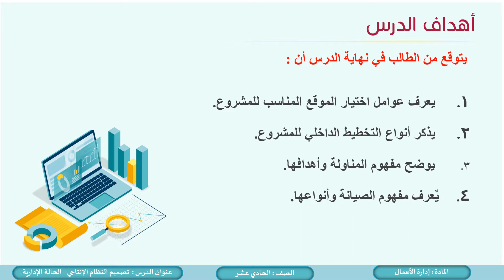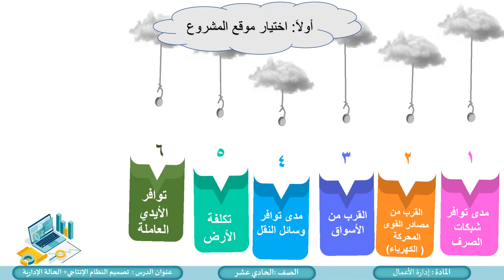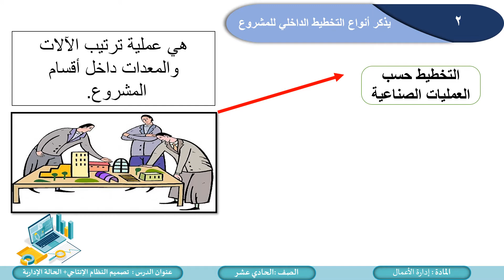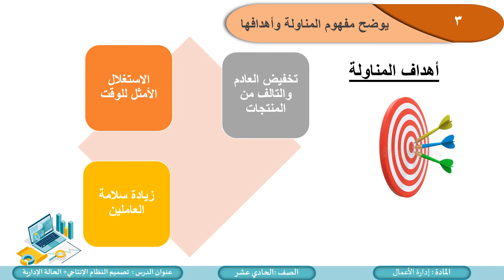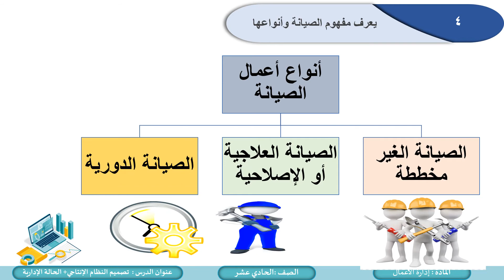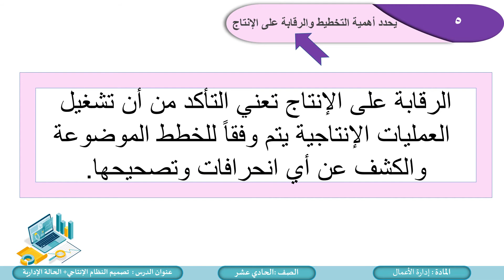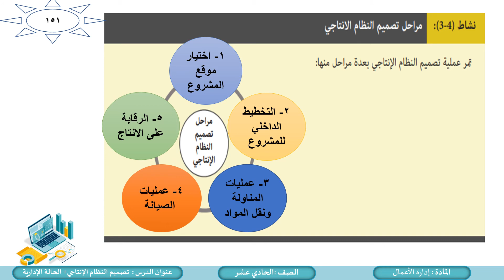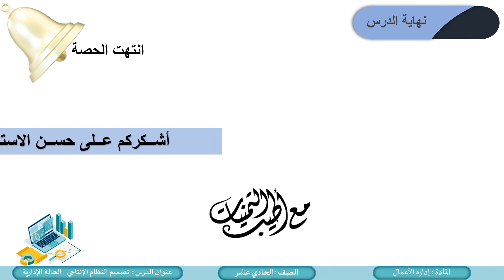الصف الحادي عشر المسار الأدبي إدارة الأعمال تصميم النظام الإنتاجي